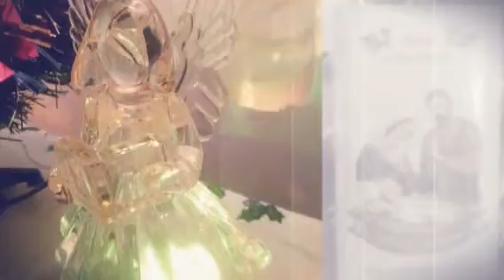Wesołych Świąt Życzą Grędysowie (Created